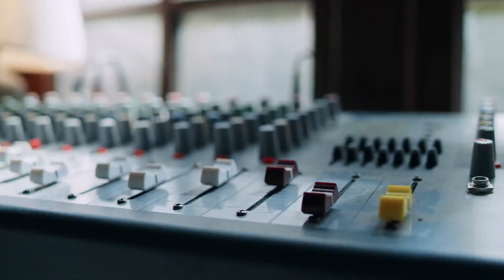心机弟弟带灰姑娘疯玩，按唇狂撩自己的未来嫂子，灰姑娘瞬间被撩的神不守舍【我喜欢你Dating in the Kitchen22-1】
👉 下載WeTV APP可以看全集正片： 剧名（Drama Name）：我，喜欢你 Dating in the Kitchen